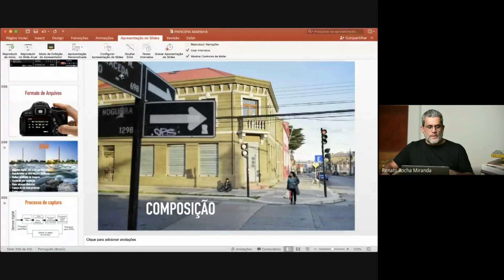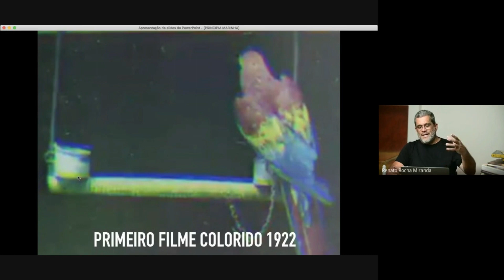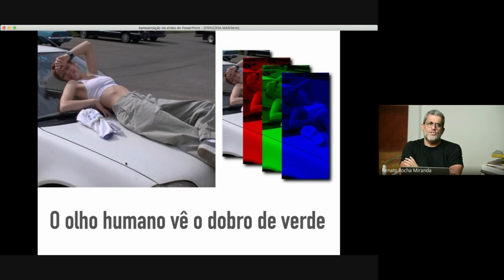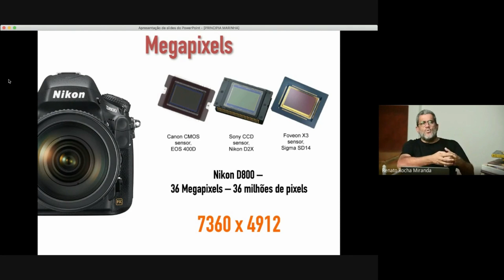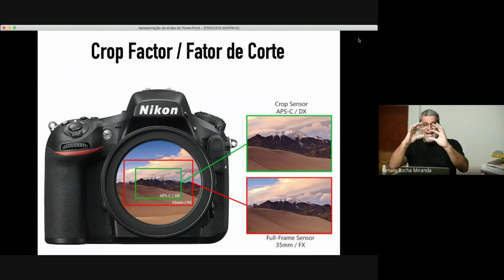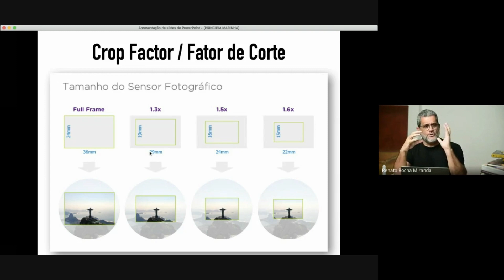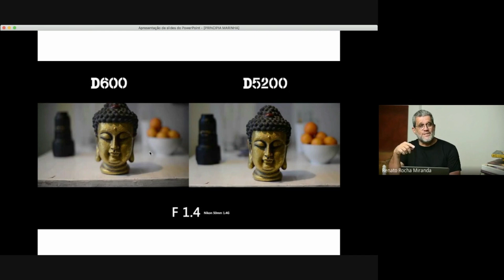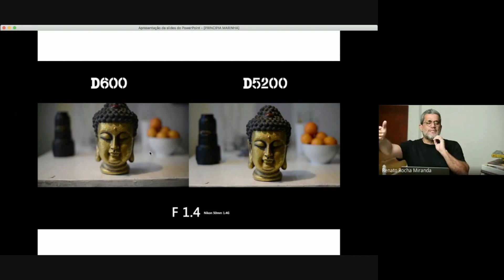O que é um sensor APS-C, Full frame e o fator de corte ( Crop factor?)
São 25 anos de ensaios, viagens fotográficas documentais pelo mundo e posts surpreendentes, eu vou adorar ler um comentário seu no meu site | blog